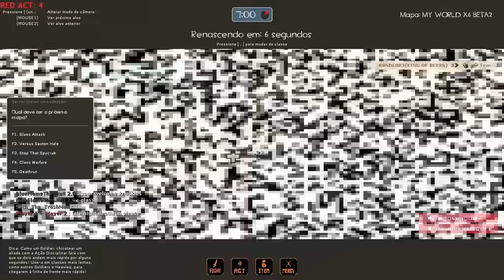Team Fortress 2 - Photoshop Flowey (Undertale) Map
You can use footages of this video (not the whole video!) in your channel. Just credit it linking me in description =)